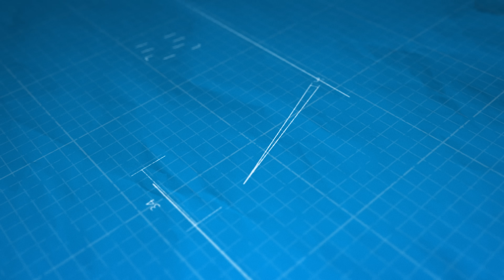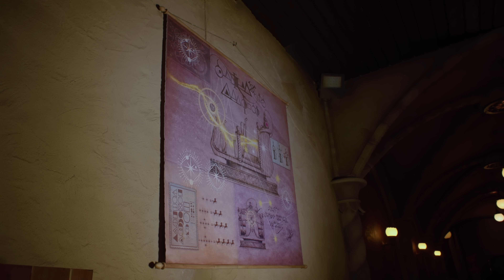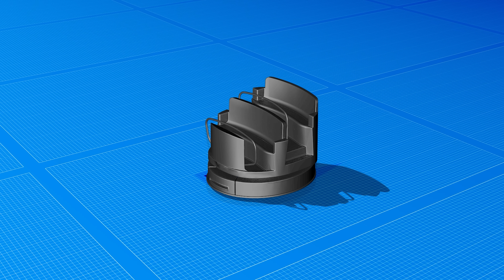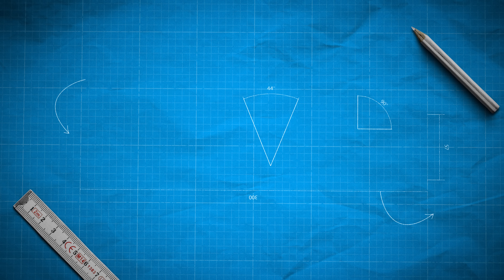Hoe Werkt Symbolica In De Efteling?✨ | Unieke backstage beelden + Interview fabrikant ETF!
🔺Welkom in de wereld van Symbolica! Wij zoeken uit hoe het ritsysteem (de fantasievaarders) van de nieuwste dark ride in de Efteling werkt! Hoe weten de voertuigen precies waar ze zijn en hoe zorgt de Efteling er samen met de fabrikant ETF ride systems voor dat dit systeem elke dag goed kan draaien? We gaan naar de fabriek waar de voertuigen gemaakt worden in Nederweert en ontdekken de geheimen van Symbolica in de Efteling. Tenslotte praten wij met Stijn Geene over toegankelijkheid van mensen met een beperking in attractieparken en waarom dit steeds belangrijk word. Tijd om de geheimen achter Symoblica te onthullen!

► Very special thanks to:
   ▸  Efteling (@efteling )
   ▸  ETF Ride systems (@ETF_RideSystems )

► The team that makes Theme Park Science possible:
   ▸  Rick Markestein
   ▸  Jürgen Peuteman - Ride Render
   ▸  Stijn Geene
   ▸  Sven den Boef

► Hoofdstukken:
00:00 Intro Symbolica
00:58 Interview gastvrouw Symbolica
01:55 Uitleg van de werking Symbolica
02:40 Opladen van de voertuigen
04:19 Opstarten van de attractie
04:50 Show control
05:53 ETF Ride systems fabriek
06:19 Werking ETF Multi Mover
08:51 Veiligheid ETF Multi Mover
12:23 Gasten met beperking voertuig
14:35 Outro